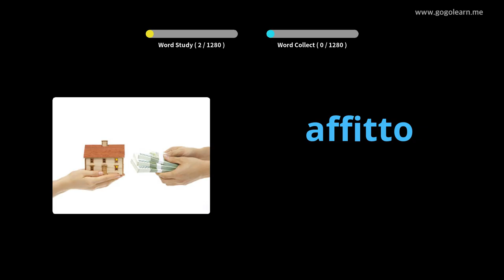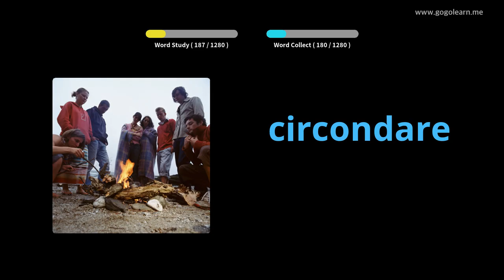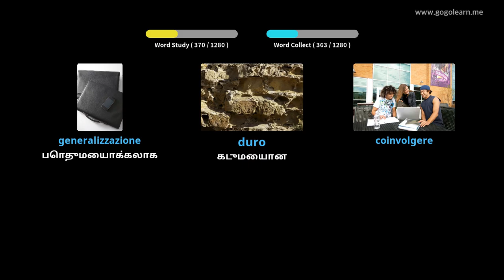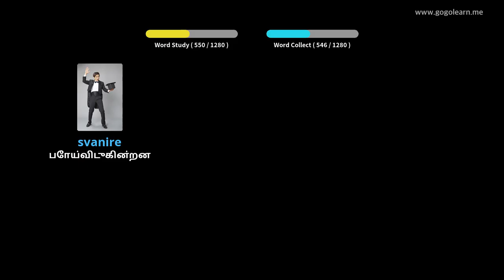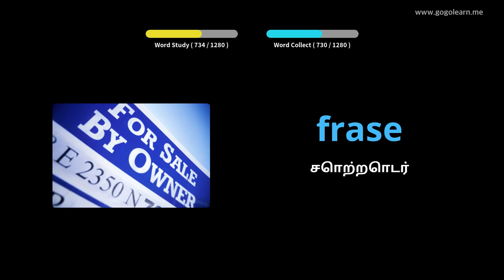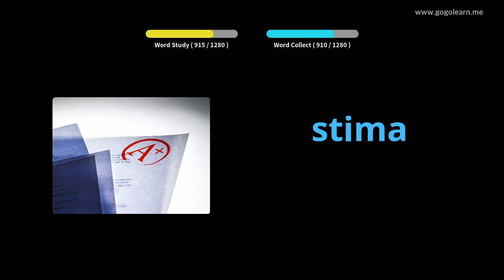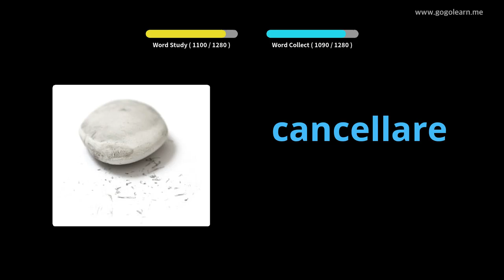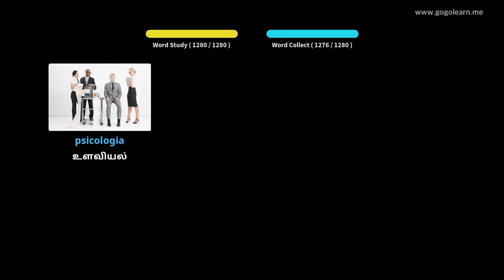இத்தாலிய சொல்லகராதி மாணவர் | Golearn